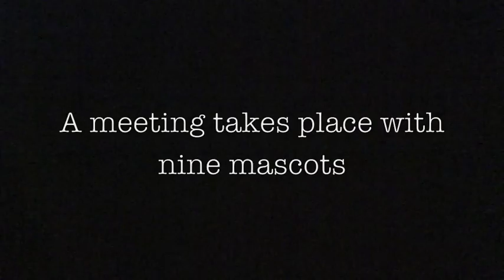OFF AIR - "Rick's Mascot Race"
Nine mascots with extra padding that can't talk.  One wiener with no padding that can.  SONiC's Rick Lee takes on other Edmonton mascots in a race for the ages.  Penny Quinn co-directs.